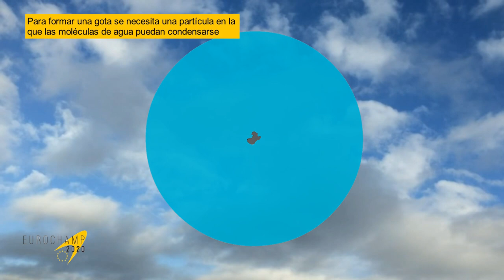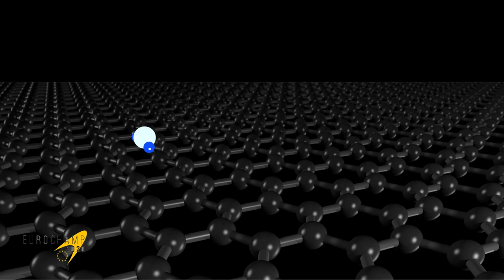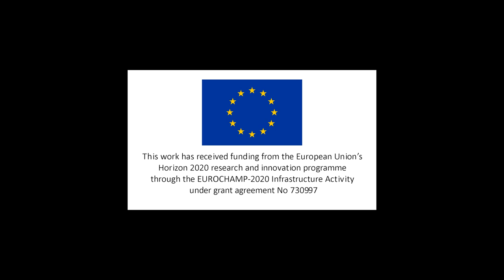Nubes, hollín y luz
Una pequeña película para ilustrar cómo la química atmosférica puede afectar la capacidad del hollín para sembrar nubes